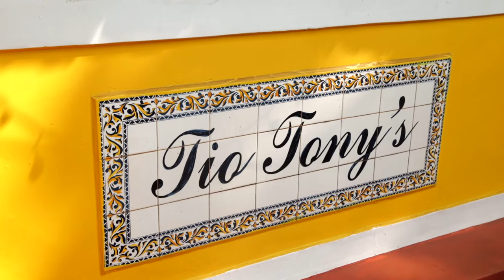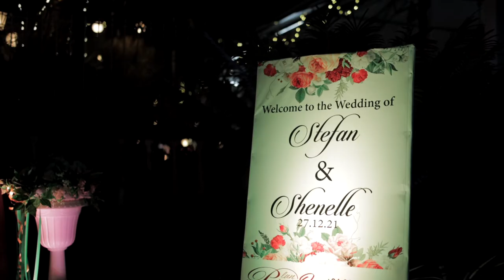Shenelle & Stefan: Wedding Film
Credits
Videographers: Noel Fernandes, Satish Vamsi
Editor: Noel Fernandes
Colourist: Samuel Tomson
City: Goa, India